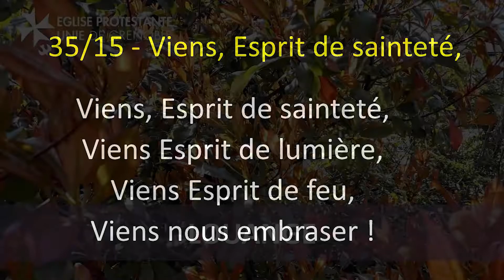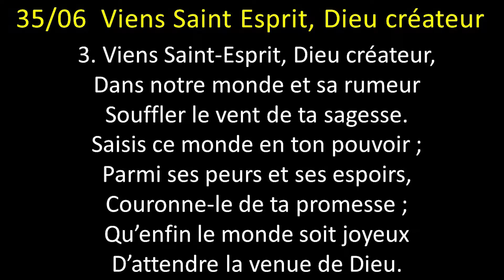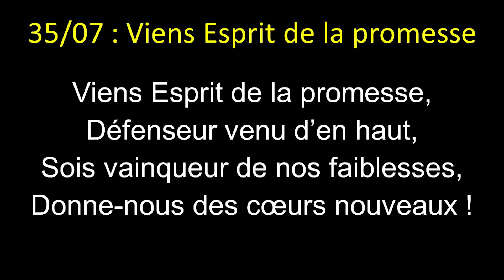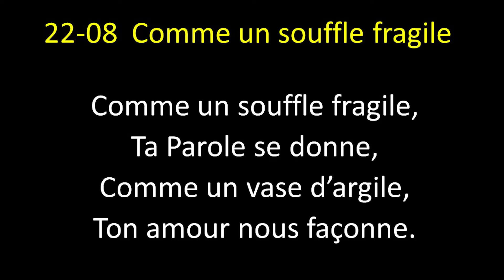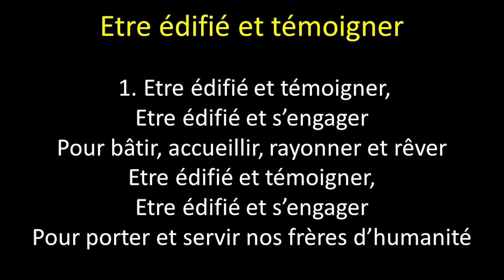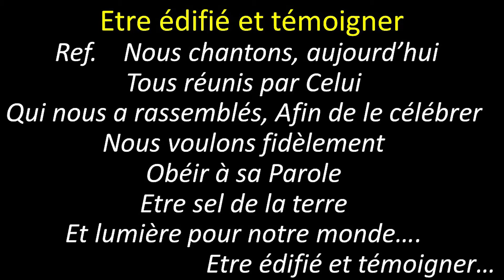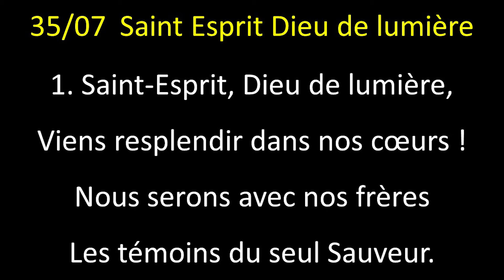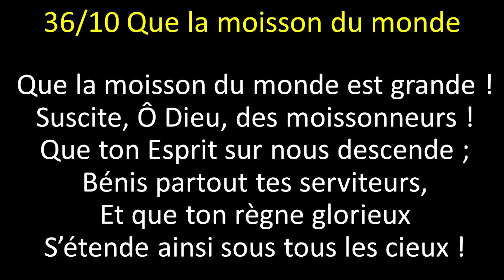2021 05 23 - Pentecôte - Marchez par l'Esprit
Culte de Pentecôte
Actes 2/1 à 12
Ga 5 v13 à 26